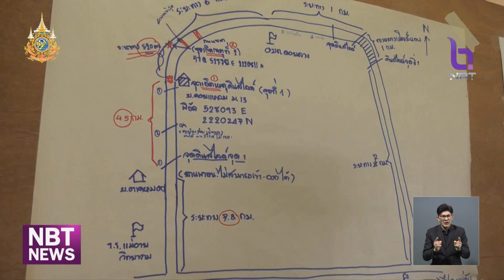ยังมีผู้สูญหาย เหตุดินสไลด์ อ.แม่อาย จ.เชียงราย ข่าวค่ำ วันที่ 11 กันยายน 2567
จากเหตุการณ์ฝนตกหนักอย่างต่อเนื่องในพื้นที่อำเภอแม่อาย จังหวัดเชียงใหม่ ทำให้เกิดดินสไลด์ 2 จุด โดยเฉพาะบริเวณบ้านดอยแหลมและเส้นทางไปบ้านหล่ายอาย  ทำให้มีผู้เสียชีวิตรวม 6 คน และยังสูญหายอีก 4 คน ล่าสุด เปิดเส้นทางหมู่บ้านดอยแหลมหมู่ 13 ได้แล้ว  และนำอาหาร น้ำดื่ม มาช่วยชาวบ้านประมาณ 1,000 คน